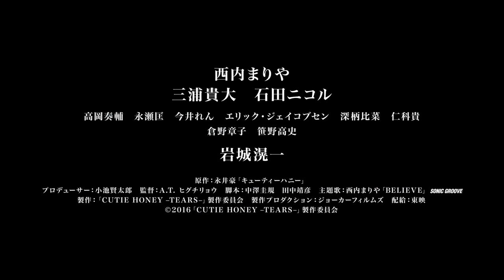１０月１日(土)公開『CUTIE HONEY-TEARS-』予告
西内まりや初主演！美しく、儚い、愛の戦士「キューティーハニー」誕生！！